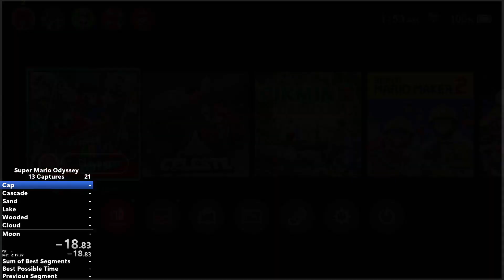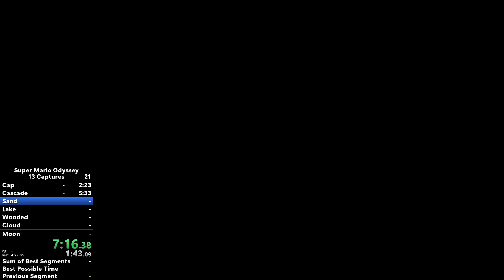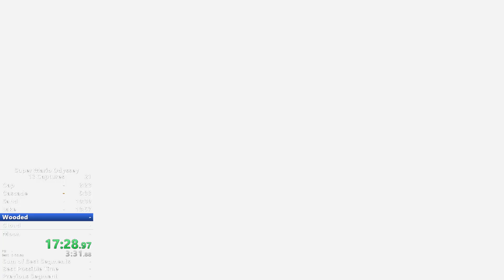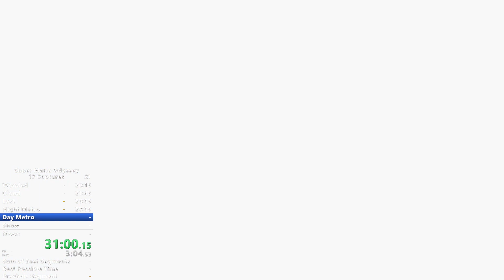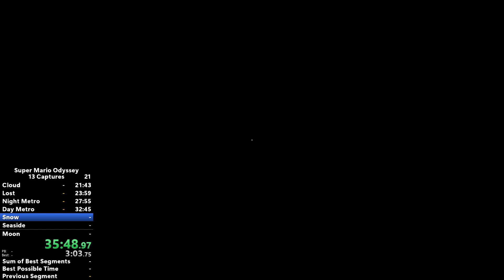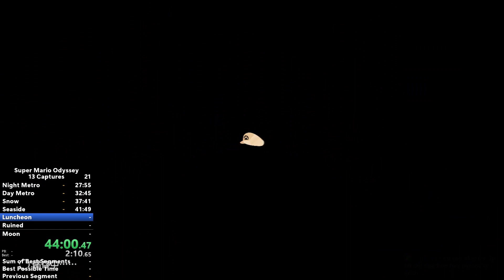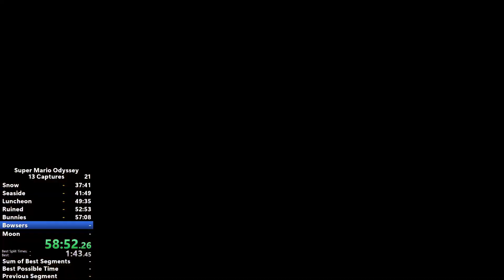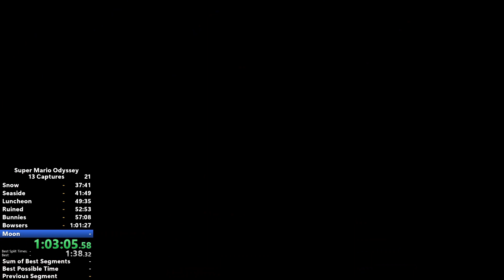like a bagillion captures in like 20 minutes